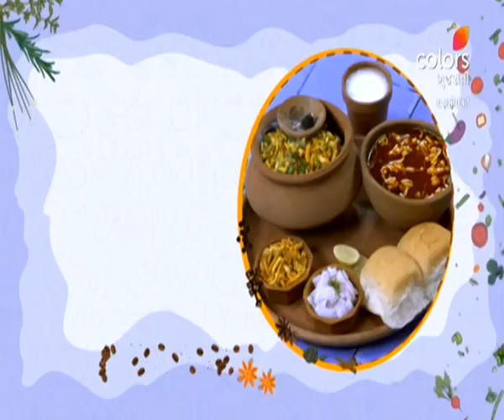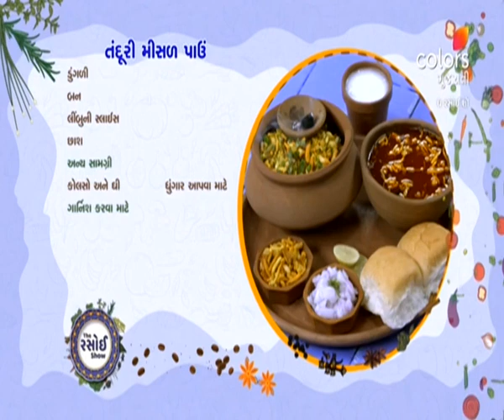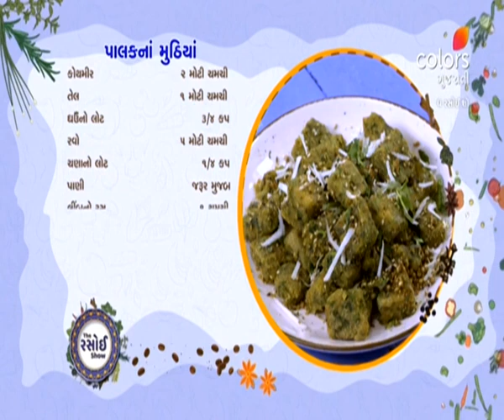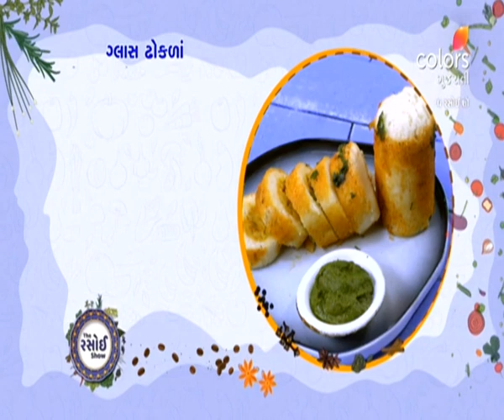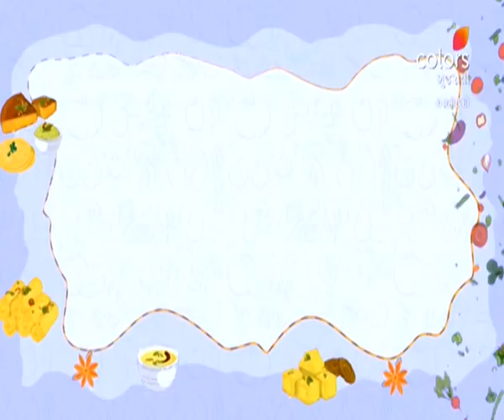Rasoi Show | રસોઈ શૉ | Episode 6214 | 15 September 2023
Indulge in the vibrant world of spicy and delectable street food, harmoniously balanced with steamy delights. Discover the irresistible charms of tandoori Misal Pav and Palak Muthiya recipes!